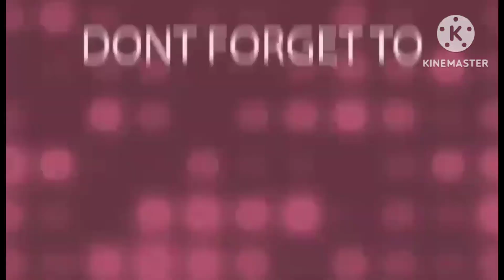Pan Fried Creamy Chicken Thigh w/ Herb Potatoes